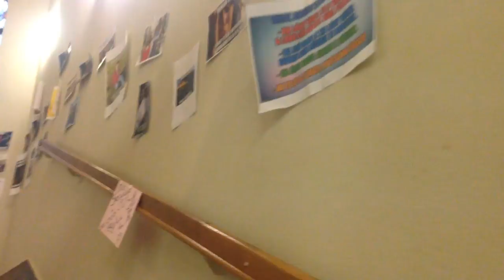GJG - Gólyanapok - Sütitenger | RingloTube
Hoztam egy összefoglaló videót, az iskolánkban a Gólyanapokról, hogy a Garaysoknak megkönnyítsem a szavazásukat, és lássák, melyik osztály mit csinált.